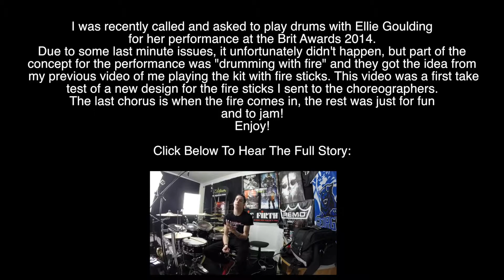Coop3rdrumm3r fire face star vic firth stick